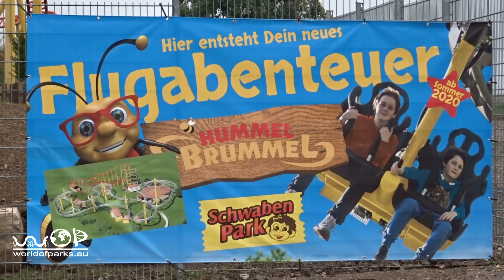Hummel Brummel (POV / Onride) Schwabenpark - Neue Achterbahn 2020 - Wiegand Wie-Flyer Coaster (4K)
Hummel Brummel (POV / Onride) Schwabenpark - Neue Achterbahn 2020 - Wiegand Wie-Flyer Coaster (4K) hummel brummel onride Schwaben Park Germany - Hummel Brummel Roller Coaster POV & Off Ride official video (UHD 2160P/25 FPS) Hummel Brummel heißt die Achterbahn Neuheit 2020 im Freizeitpark Schwaben Park. Hergestellt von der Firma Wiegand hat dieser Coaster des Typs Wie-Flyer eine Länge von 500 Metern. Erlebt die Achterbahn Onride POV in Hoher Qualität und 4K Auflösung (UHD 2160P). Zusätzlich gibt es noch Off Ride Impressionen. Aufgenommen in der Saison 2020. /
Hummel Brummel is the name of the new 2020 roller coaster in the Schwaben Park leisure park. Manufactured by the Wiegand company, this Wie-Flyer type coaster is 500 meters long. Experience the roller coaster Onride POV in high quality and 4K resolution (UHD 2160P). There are also off-ride impressions. Recorded in the 2020 season.

Hummel Brummel is de naam van de nieuwe achtbaan 2020 in het recreatiepark Schwaben Park. Vervaardigd door de firma Wiegand, is deze Wie-Flyer achtbaan 500 meter lang. Beleef de achtbaan Onride POV in hoge kwaliteit en 4K resolutie (UHD 2160P). Er zijn ook indrukken buiten de rit. Opgenomen in seizoen 2020.

Hummel Brummel est le nom de la nouvelle montagne russe 2020 du parc de loisirs de Schwaben Park. Fabriqué par la société Wiegand, ce sous-verre de type Wie-Flyer mesure 500 mètres de long. Découvrez les montagnes russes Onride POV en haute qualité et résolution 4K (UHD 2160P). Il y a aussi des impressions hors route. Enregistré dans la saison 2020.

Hummel Brummel es el nombre de la nueva montaña rusa 2020 en el parque de ocio Schwaben Park. Fabricado por la empresa Wiegand, esta montaña rusa tipo Wie-Flyer tiene 500 metros de largo. Experimente la montaña rusa Onride POV en alta calidad y resolución 4K (UHD 2160P). También hay impresiones fuera de la conducción. Grabado en la temporada 2020.

Hummel Brummel to nazwa nowej kolejki górskiej 2020 w parku rozrywki Schwaben Park. Wyprodukowana przez firmę Wiegand podstawka typu Wie-Flyer ma 500 metrów długości. Poznaj kolejkę górską Onride POV w wysokiej jakości i rozdzielczości 4K (UHD 2160P). Są też wrażenia z jazdy. Nagrany w sezonie 2020.

Hummel Brummel, Schwaben Park eğlence parkındaki yeni 2020 roller coaster'ın adıdır. Wiegand şirketi tarafından üretilen bu Wie-Flyer tipi coaster, 500 metre uzunluğundadır. Hız treni Onride POV'u yüksek kalitede ve 4K çözünürlükte (UHD 2160P) deneyimleyin. Ayrıca sürüş dışı izlenimler de var. 2020 sezonunda kaydedildi.

Hummel Brummel är namnet på den nya berg-och dalbana 2020 i fritidsparken Schwaben Park. Tillverkad av Wiegand-företaget, är denna dalbana av typen Wie-Flyer 500 meter lång. Upplev berg-och dalbana Onride POV i hög kvalitet och 4K-upplösning (UHD 2160P). Det finns också off-ride intryck. Inspelad under säsongen 2020.

Hummel Brummel é o nome da nova montanha-russa de 2020 no parque de lazer Schwaben Park. Fabricado pela empresa Wiegand, esta montanha-russa tipo Wie-Flyer tem 500 metros de comprimento. Experimente a montanha-russa Onride POV em alta qualidade e resolução 4K (UHD 2160P). Também há impressões fora do passeio. Gravado na temporada de 2020.

Hummel Brummel è il nome delle nuove montagne russe 2020 nel parco divertimenti Schwaben Park. Prodotto dalla società Wiegand, questo tipo di montagne russe Wie-Flyer è lungo 500 metri. Prova le montagne russe Onride POV in alta qualità e risoluzione 4K (UHD 2160P). Ci sono anche impressioni off-ride. Registrato nella stagione 2020.

Hummel Brummel - это название новых американских горок 2020 года в парке отдыха Schwaben Park. Эти горки типа Wie-Flyer, произведенные компанией Wiegand, имеют длину 500 метров. Испытайте американские горки Onride POV в высоком качестве и разрешении 4K (UHD 2160P). Есть и внедорожные впечатления. Записано в сезоне 2020 года.

Hummel Brummelは、SchwabenParkレジャーパークにある新しい2020ローラーコースターの名前です。 ウィーガンド社が製造したこのウィーフライヤータイプのコースターは、長さが500メートルです。 高品質で4Kの解像度（UHD 2160P）のローラーコースターOnridePOVを体験してください。 オフライドの印象もあります。 2020年シーズンに記録されました。

Hummel Brummel是Schwaben Park休闲公园中新的2020过山车的名称。 Wie-Flyer型过山车由Wiegand公司制造，长500米。 体验高品质和4K分辨率（UHD 2160P）的过山车Onride POV。 也有令人不快的印象。 记录在2020赛季。

Mit freundlicher Unterstützung und Genehmigung durch den Schwaben Park. / With the kind support and approval of Schwaben Park.

Aufnahmen gestattet durch die Schwaben Park GmbH & Co.KG